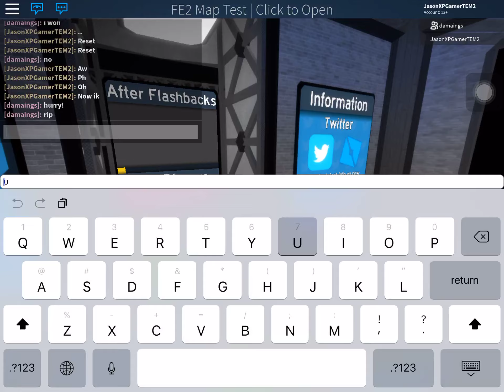FE2 Map Test - After Flashbacks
Hard and long.
Duo w damaings.
==Map Details==
Creators: Enszo & TWB_92
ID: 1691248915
Detail: 7.8
Gameplay: 7.91
Rating: Medium Insane